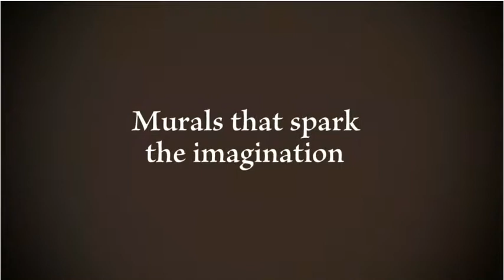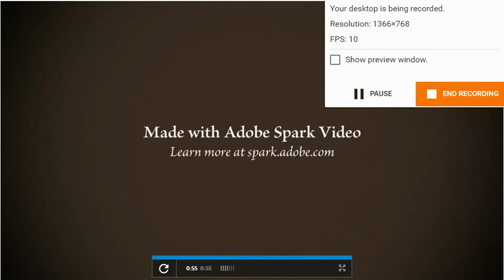Murals that spark the imagination_Learning Commons Update Grant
Video made using Adobe spark and converted to MP4 using ConvertVideoOnline.com.  Examples of murals located through Google Images.  THANK YOU TO THE ARTISTS!